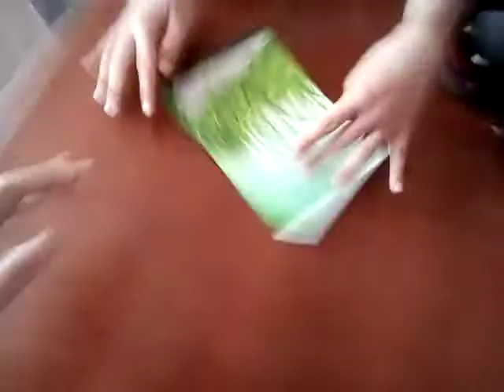Zakupy back to Scholl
Cześć tu gruszka i mam dla was film o moich przyborach do szkoły